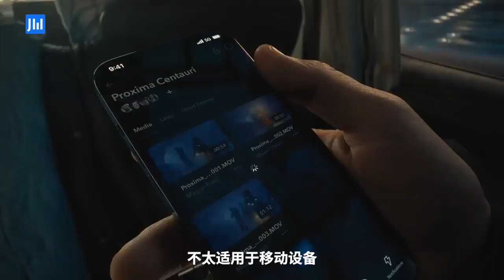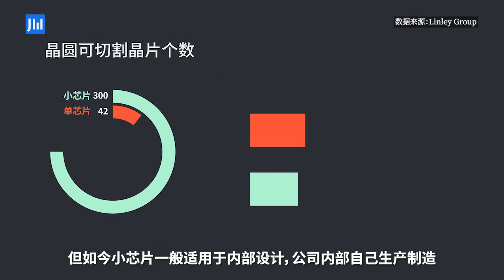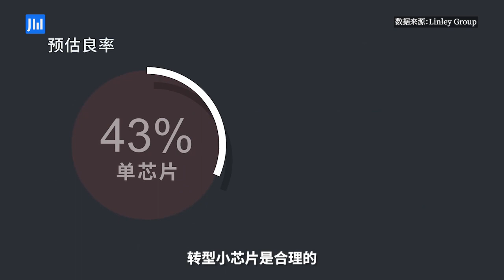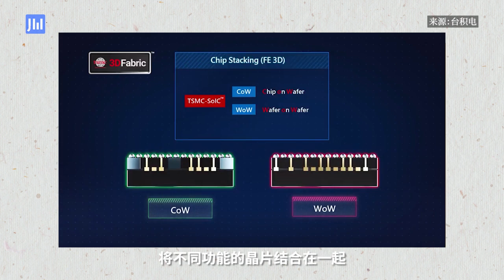ijiwei Talk EP189: Chiplets stirring big waves？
Shock the game, or just another mediocre? Chiplet is embracing a rapid development especially in the last two years. But what kind of markets need chiplet? Which companies would be more successful at designing with this new structure? And more importantly, how far could chiplets go? Daniel Nenni, founder of SemiWiki.com, addresses these important questions in this video.
Nenni has worked in Silicon Valley for the past 40 years with semiconductor players, he is an internationally recognized business development professional for companies across the supply chain.
小芯片发展越来越快，尤其是最近两年已进入快速发展阶段，那么哪些市场需要小芯片？哪些公司能生产设计小芯片？其封装难度如何？是否会在未来市场掀起新的巨浪？是否值得投资呢？
受访人
Daniel Nenni，SemiWiki创始人，国际知名半导体生态发展、市场策略、融资并购专家，硅谷从业四十余年，涉足EDA设计、半导体制造、知识产权等多个领域。